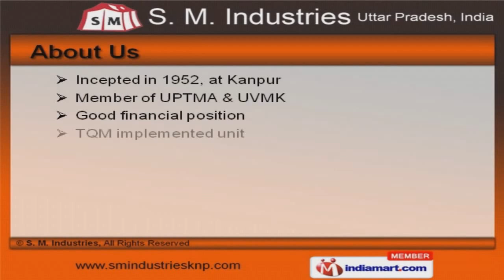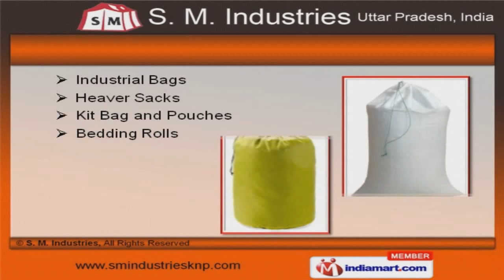Tarpaulin Products and HDPE Sheets by S. M. Industries [Kanpur], Uttar Pradesh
Welcome to S M Industries, Manufacturer and Supplier of HDPE Sheets and Tarpaulin Products. The company was incepted in 1952, at Kanpur. We are a Member of UPTMA and UVMK and we serve to Cement, Construction and other industries. Transparent business dealings, Easy payment options & Assured quality products make us stand apart from also-rans. LDPE Sheets, HDPE Tarpaulins & Tarpaulins Products are the products offered by us. Ground Sheets, Canvas Water Tanks and Water Pipes are available at competitive rates. Car Covers, Aluminium Products & Composite Panel Sheets are best in terms of quality. Our Filter clothes, Fly and General Purpose Tents are extensively used for pitching at high altitudes and windy weather conditions. Industrial Bags, Heaver Sacks & Bedding Rolls are manufactured under strict vigilance of our quality controllers. We have marked a distinct position in the market by providing Pond Linings, Interiors Furnishings & Transportation Ropes.